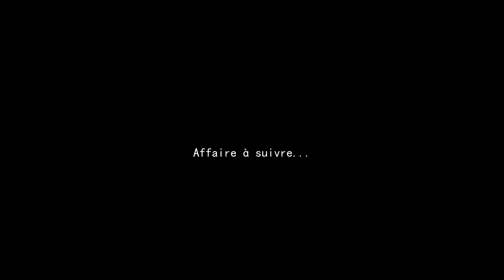MMORpg Talisman Online let's play 2013 EP6 Maître & apprentis !!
Après quelques jours de jeux, le mage est passé niveau 30... Et une nouvelle recrue fairy fait son apparition.
Talisman Online est un jeu MiraGame sorti en 2007.
Sur ce let's play nous allons jouer en binome puis en multi-compte.